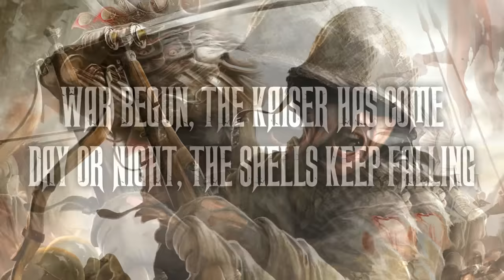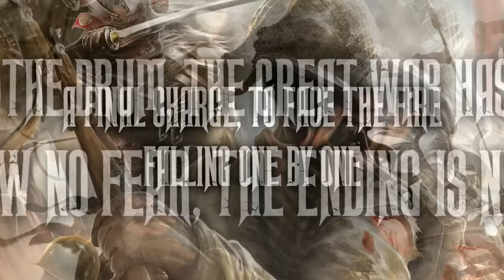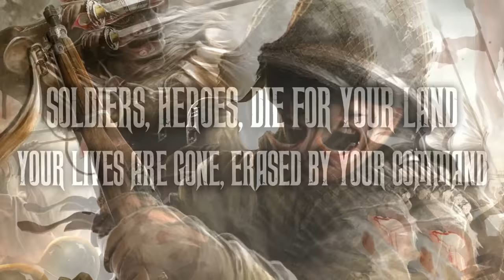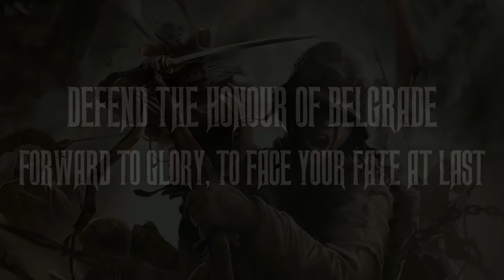SABATON - Last Dying Breath (Official Lyric Video)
The official lyric video for Sabaton's "Last Dying Breath", from the album "The Last Stand".

Follow SABATON

Merchandise

Last Dying Breath LYRICS

War begun, the kaiser has come
Day or night, the shells keep falling
Overrun, but never outdone
Street to street, denying defeat

Soldiers of the serbian army
Keep your heads held high
Overrun, you fall one by one
For Belgrade and the fatherland

Soldiers, Heroes, die for your land
Your lives are gone, erased by your command

Until your last dying breath

Overrun, you’re under the gun
Day or night, the shells kept falling
Sound the drum, the great war has come
Show no fear, the ending is near

A final charge, to face the fire
Falling one by one
Major calls, the white city falls
Belgrades streets are stained by blood

In haste, our lives are erased
Forward to glory for king and country

Defend the honour of Belgrade
Forward to glory, to face your fate at last

Historic Fact

Following the complete failure of the Austro-Hungarian invasion of Serbia in 1914 during World War I, it was time for them to try again with the newly re-organised Austro-Hungarian 3rd Army. On October 9, 1915, the fall of Belgrade was declared.